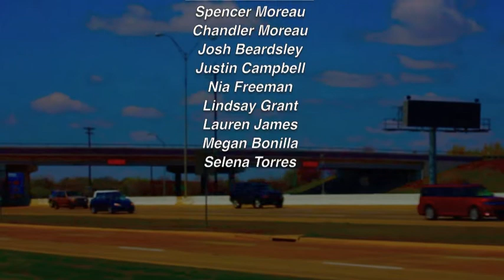Verve American Idol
Verve american idol video for Leader Takeover use.